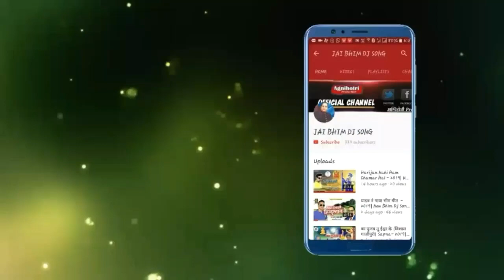New Ambedkar Dj song 2019 || Monu || New Bhim Geet Bhojpuri _ New chamar song